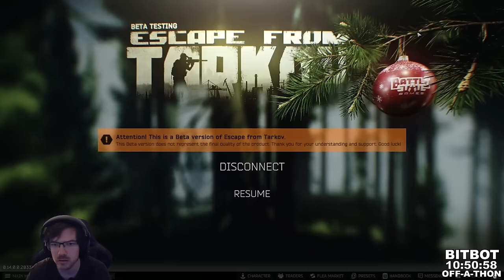welcoming PMCs to patch 0.14 in Escape From Tarkov